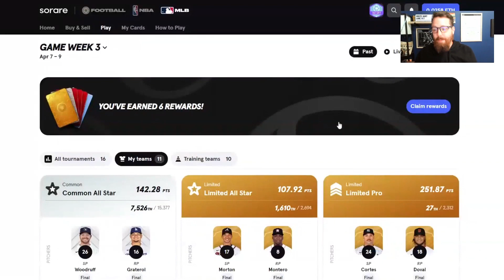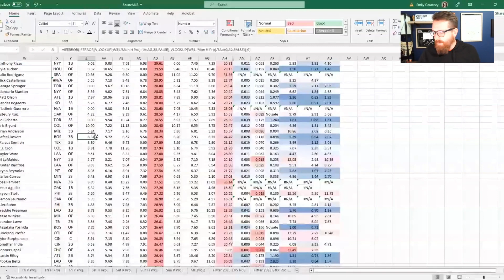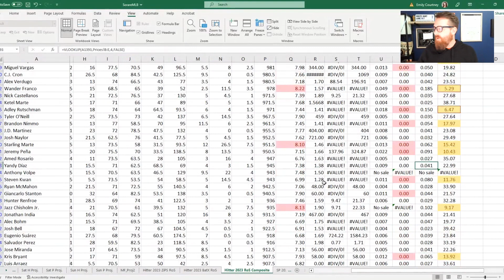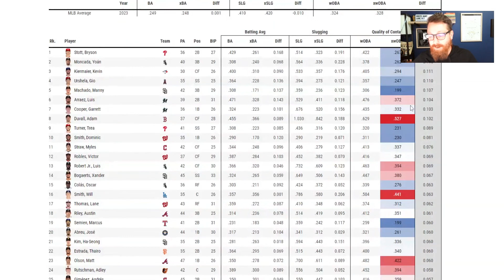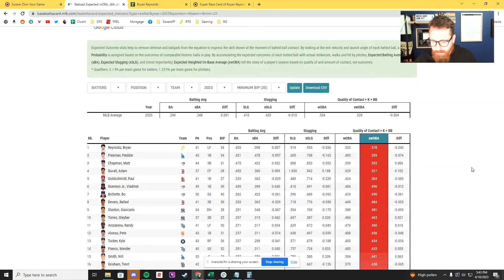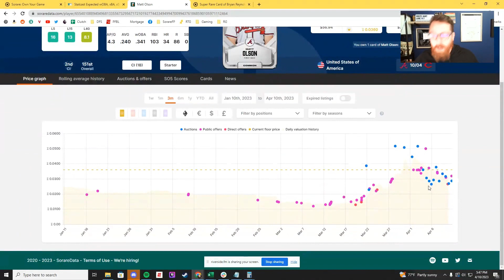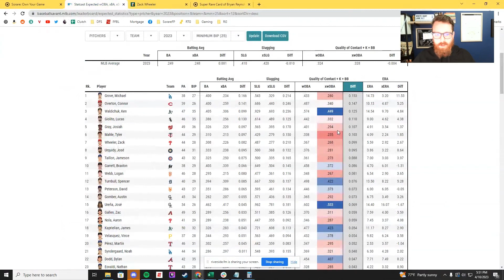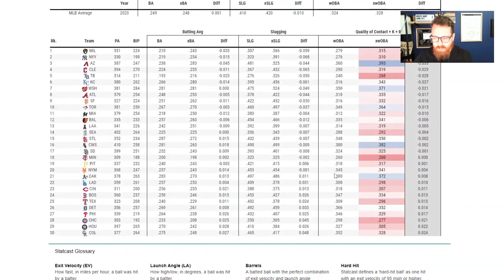SorareFP MLB - Unearthing Gems, Selling High, Buying Low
Alex uses early-season Statcast data to show you how you can unearth value from your Sorare MLB gallery.

- get a FREE limited card once you buy 5 new limited cards via auction.

Follow Sorare First Pitch on Twitter @sorarefp